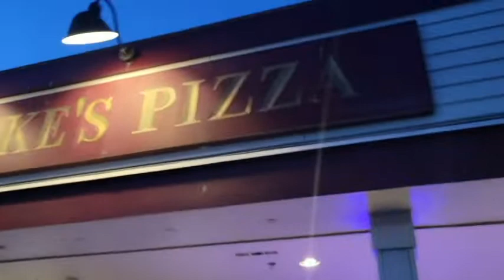Mike's Pizza Hyannis Cape Cod Massachusetts